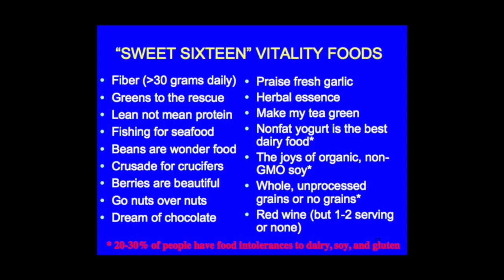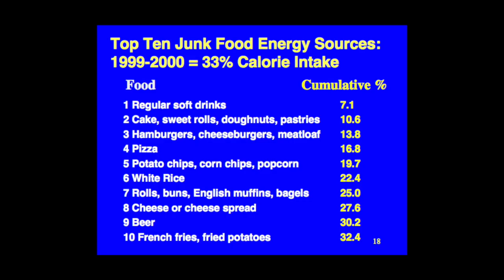Macronutrients for a Healthy Diet